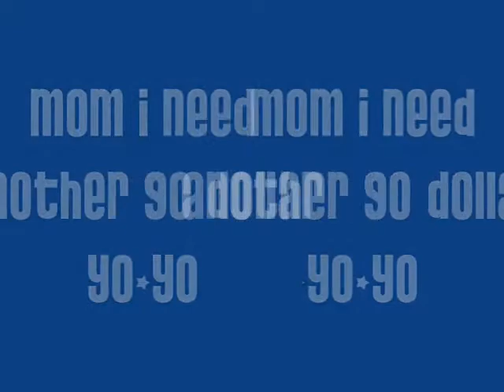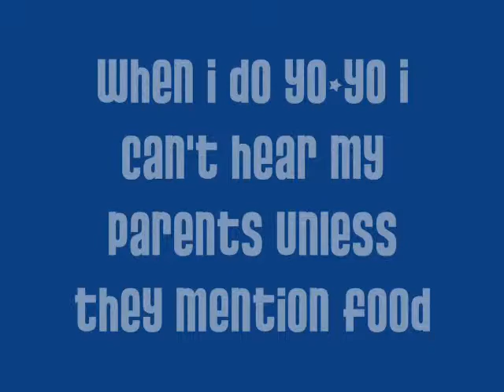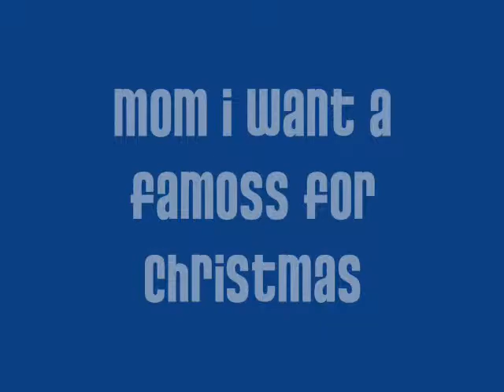SpinMaster Ky Shows Yo-Yo Tricks.wmv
Ky displays his Yo-Yo skill